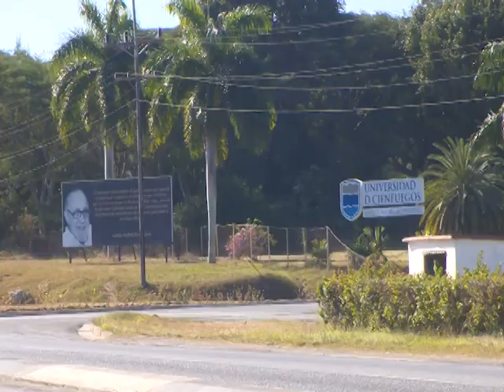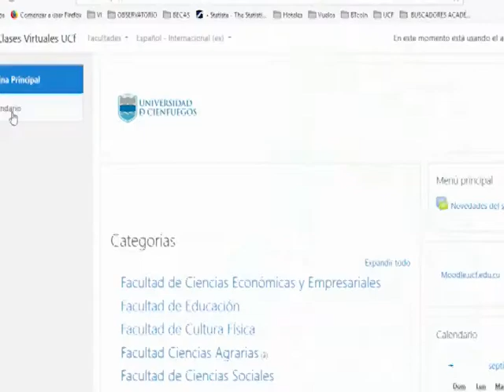Inició curso académico universitario en Cienfuegos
Con características atípicas abre sus puertas el curso 2021 en la Universidad “Carlos Rafael Rodríguez”. La COVID-19 impuso nuevas formas para el desarrollo de la actual etapa escolar para evitar la propagación de la enfermedad.